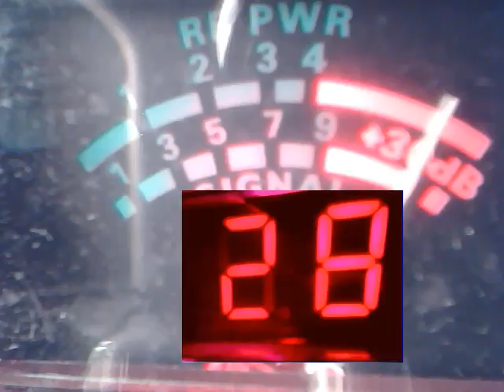Audioman288 & 61 OH & MORE